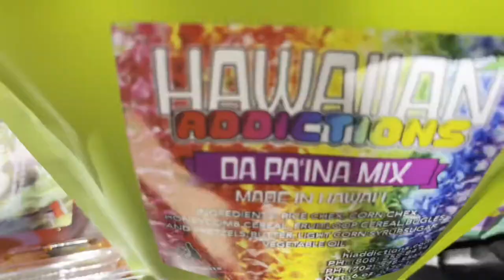Drone footage turtle bay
Tales from the trails